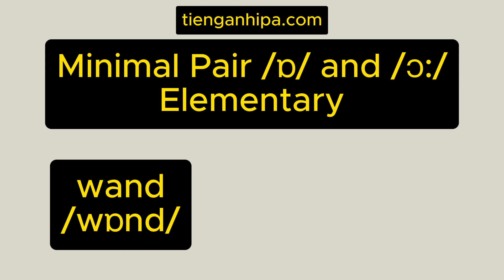Minimal Pair /ɒ/ and /ɔ:/ – Elementary